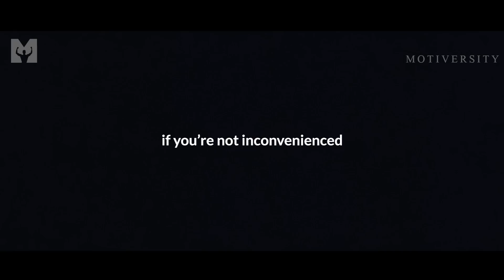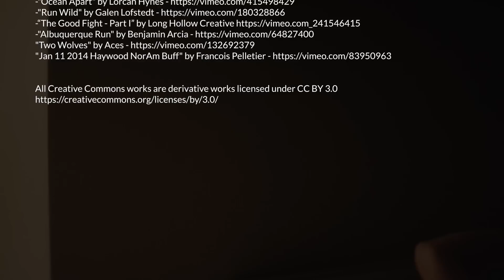BE HUNGRY - Powerful Motivational Speech Video (Featuring Marcus Taylor)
BE HUNGRY! You've got to be hungry for it. You've got to put everything you've got into it. Everything. Every second. Every last effort. One of the Best Motivational Speeches and our new release with Marcus A. Taylor.

This video is a remake of Stay Hungry from a few months ago, featuring the full powerful Marcus Taylor speech and a new section to it. This new version is also available for streaming on all platforms.

►Speakers
Marcus “Elevation” Taylor